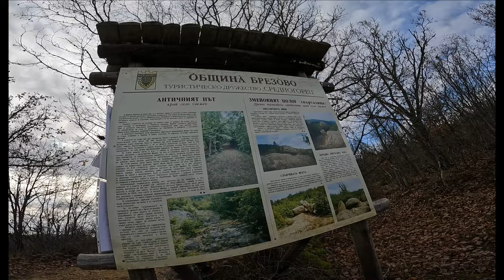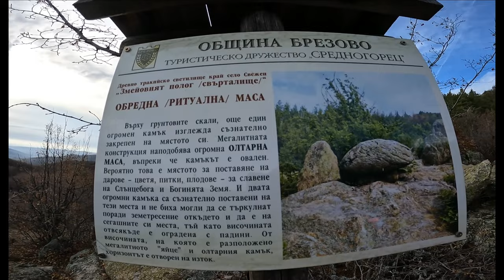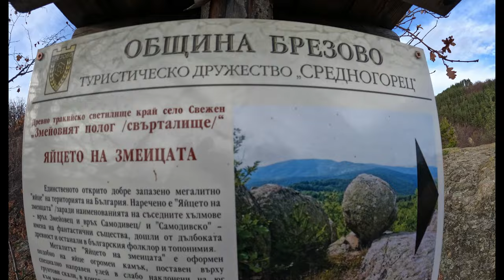ПРАВИТЕ КАМЪНИ-ЯЙЦЕТО НА ЗМЕИЦАТА-РОЗОВЕЦ с КОЛЕЛО-2022